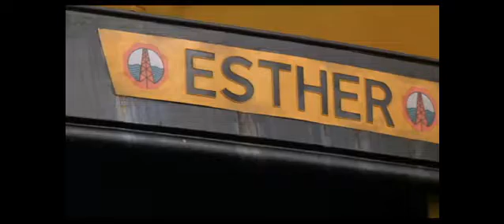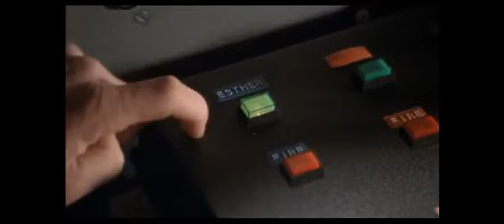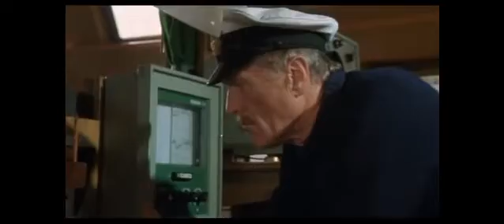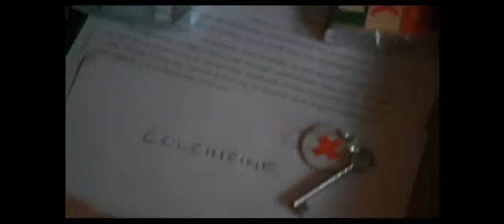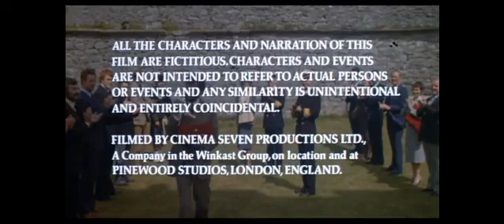Détournement en mer du Nord || FFLOKES || Film Complet en Francais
Un terroriste (Anthony Perkins) détient une plate-forme de forage offshore et une plate-forme de production contre rançon en mer du Nord. ffolkes (Roger Moore), un riche excentrique misogyne, se porte volontaire pour envoyer son équipe de soldats d'élite pour arrêter les terroristes. Avec peu d'autres options disponibles, le gouvernement britannique accepte à contrecoeur son aide.

Un bon film .Bon visionnage